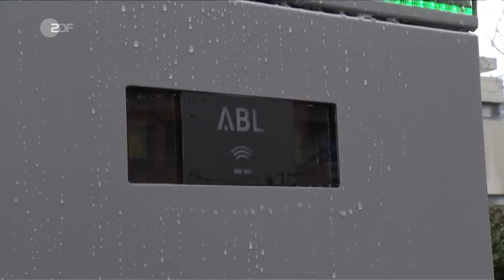ZDF heute - 34c3 - Der Chaos Computer Club tagt in Leipzig - 28.12.2017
Beim Jahreskongress des Chaos Computer Clubs stehen Themen wie Sicherheitslücken und Datenlecks im Mittelpunkt.